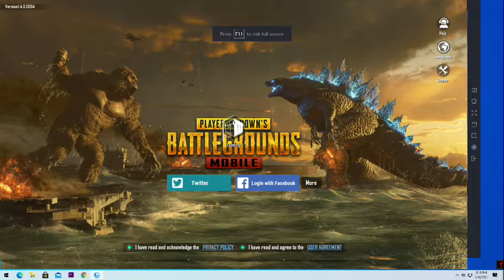PUBG Mobile | Server Issue | When it is going to be fixed ? 😱